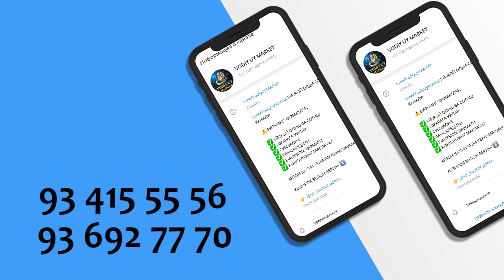MUSIQANI TOOOP 1 SON - OSHNALAR JAMOASI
Ushbu video sizga yoqdimi? Unda Darxol " OSHNALAR JAMOASI " kanalIga obuna bo'ling va qo'ng'iroqni bosing!

Agar kimda kim bizning "OSHNALAR JAMOASI" youtube kanalimiz rivoji uchun  danat qilishni istasa ushbu viza kartaga yuborishi mumkin.
Любой, кто хочет пожертвовать на развитие нашего канала «OSHNALAR JAMOASI» youtube, может отправить эту карту Visa.
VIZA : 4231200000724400